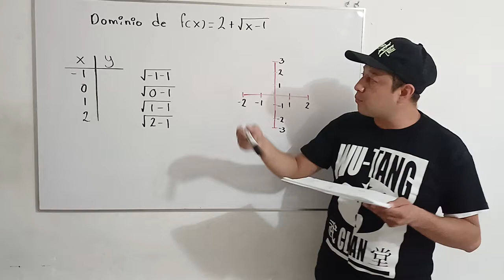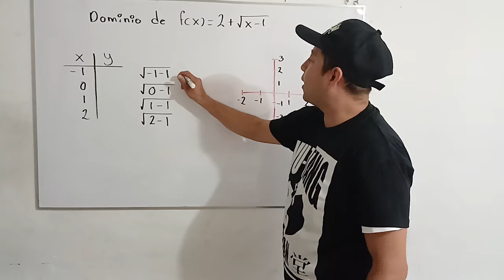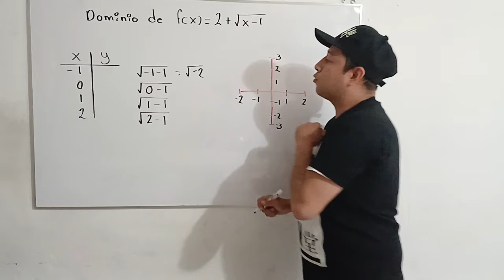El dominio de la función f (x) = 2 + raíz x − 1 es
Ejercicio 24 Prueba de Aptitud Académica PAA de ingreso a la universidad